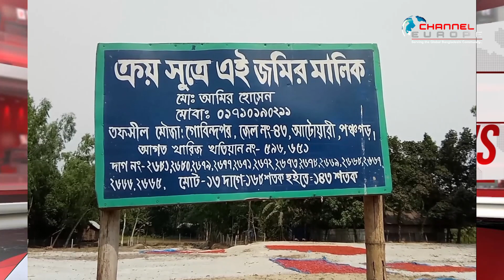পঞ্চগড়ে জমি ক্রয় করে ২০ লাখ টাকা প্রতারিত হয়েছেন আমির হোসেন